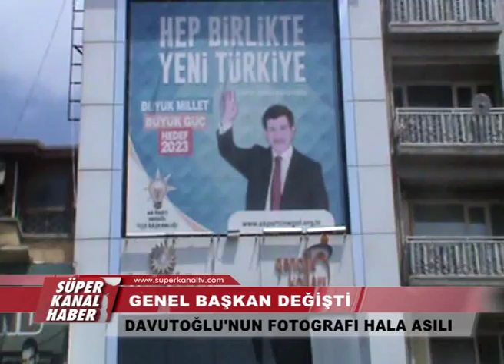DAVUTOĞLU'NUN FOTOGRAFI HALA ASILI